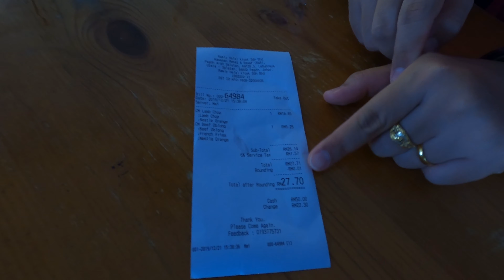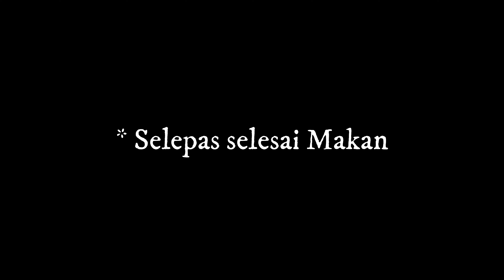Kalau Lalu R&R Pagoh Mesti Singgah!! RAMLY CAFE..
Kalau korang semua ingat Burger, Mesti la korang akan ingat Burger RAMLY. Tapi, dalam video ni..bukan Burger RAMLY kami nak share. Tapi RAMLY CAFE yang berada di R&R Pagoh.. Rasanya Johor tiada lagi cafe dia..tapi kalau korang tahu dekat mana ada, share la kat Kami ye!